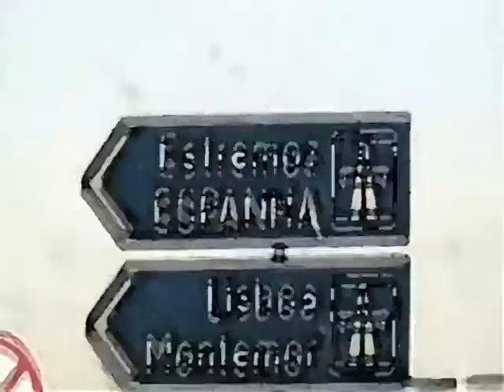back to the house that love built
tito and tarantula